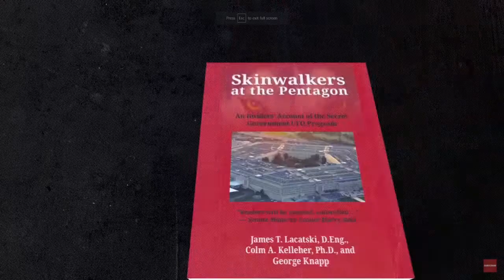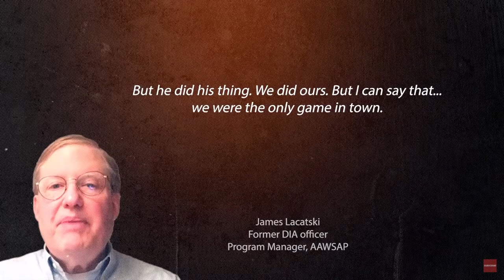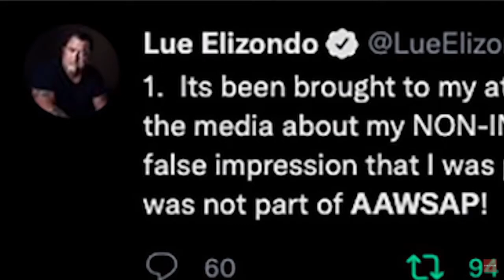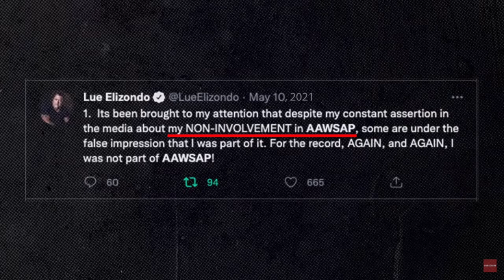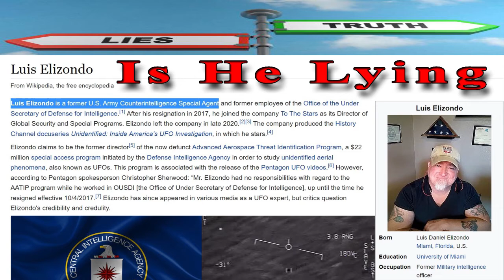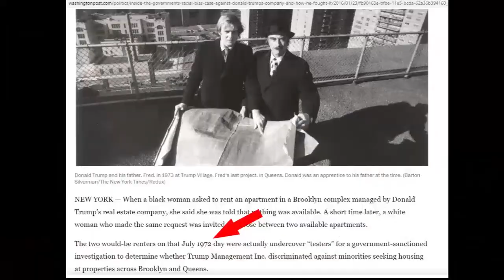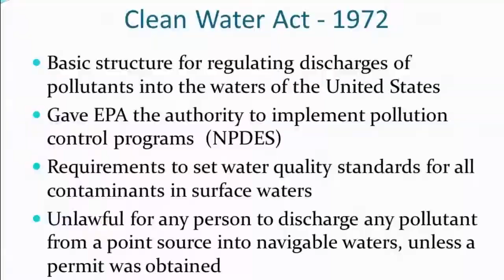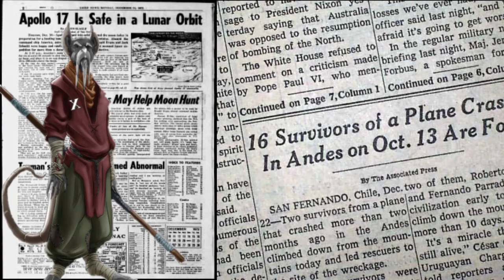Is Luis Elizondo Lying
I have been meaning to make a video of a bunch of clips of Lue repeating a lot of the info I have been sharing on my videos. I just keep losing the drive to put so much time and energy into all of this content. Seems there is no helping the Umans regardless of how much evidence I present.